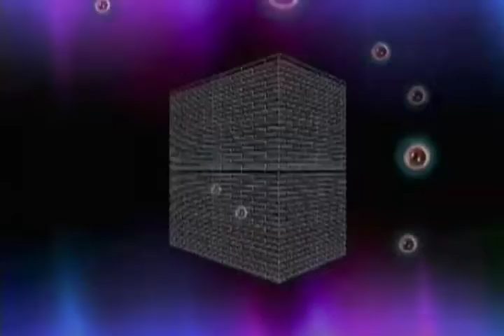CLUB VORTEX JULY 10th - PROMO VID/VIDEO FLIER